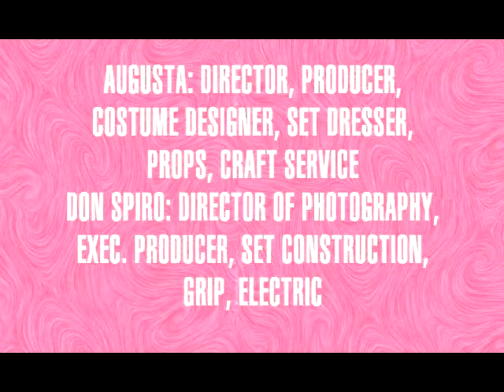a good day for revenge AGENT 15 (2004) Paget Brewster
I dont own this. love u guys